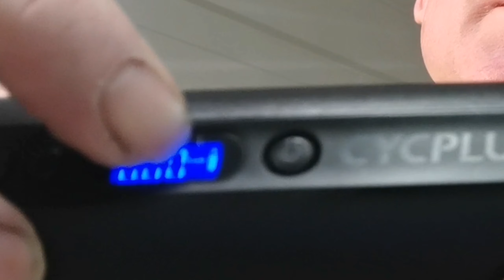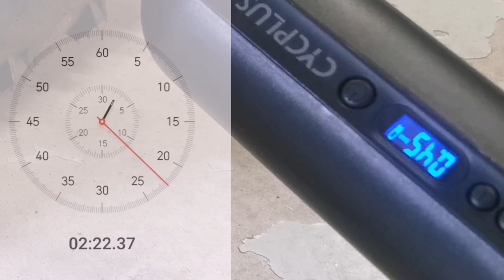GONFLEUR VÉLO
Il vous est sûrement déjà arrivé de crever en pleine nature avec votre vélo pour cela il vous faut un gonfleur vélo;
Il existe plusieurs gonfleur vélo des manuels, des automatiques à cartouches  CO2 par exemple ou bien des mini compresseurs à batterie intégrée rechargeable qui vous permettent de recharger rapidement votre vélo quelle que soit la taille de votre pneu.
Je vous présente deux modèles de gonfleur vélo le premier un dispositif qui fonctionne avec du CO2, il suffit simplement de visser la cartouche sur l'accessoire de l'introduire sur la valve pour gonfler instantanément le pneu, vérifier quand même la capacité des cartouches par rapport à la taille de votre pneu car il vous faudra parfois peut-être utiliser plusieurs cartouches pour arriver à la bonne pression.
Le deuxième gonfleur Vélo que je vous propose est un gonfleur autonome à batterie rechargeable qui va vous permettre quelques minutes de regonfler votre roue et en même temps de contrôler la pression, puisque le dispositif permet de régler la pression avant la mise en route et va s'arrêter automatiquement dès que la pression sera atteinte.
Ce modèle de gonfleur Vélo autonome est capable de regonfler une roue en 26 pouces 4,8  en 4,04 minutes et avec deux barres de batterie ce qui veux dire que la batteries pleine pourrait faire 2 fois gonflage complet, faut savoir que pour le remplissage de la batterie il faudra compter entre 45 minutes à 1h selon l'intensité de rechargement, évidemment si vous êtes en itinérance n'oubliez pas d'emporter avec vous un PowerBank vous permettra de le recharger au beau milieu de nulle part.
Pensez également à emporter avec vous le petit accessoire pour transformer la valve presta en valve classique type voiture, pensez également qu'avec la cartouche de CO2 vous ne pourrez pas contrôler la pression de gonflage si en plus vous êtes en valve presta à manomètre ne vous servira à rien.
En conclusion pour moi le meilleur gonfleur vélo, adapté à toutes les situations évidemment si vous avez suffisamment de place pour emporter, reste le gonfleur Vélo autonome à batterie interne rechargeable.

Merci d'avoir suivi cette vidéo, à bientôt Bonne route.

matériel de prise de vue et le montage de la vidéo:
Micro RODE
Montage: KineMaster pro.
Eraser
HUAWEI P30 PRo
pour info cette vidéo à été entièrement montée et mise en ligne avec un smartphone